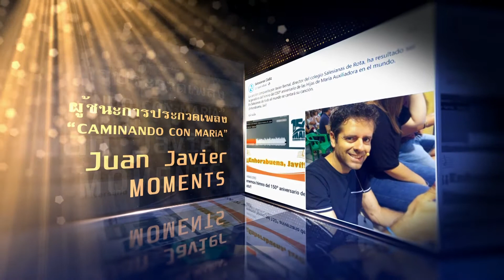ผู้ชนะเลิศการประกวดแต่งเพลง 150 ปี ธมอJuan Javier Bernal García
CAMINANDO CON MARÍA is the title of the winning hymn of the Competition, organized by the Institute of the Daughters of Mary Help of Christians for the celebration of the 150th anniversary of the foundation of the Institute of the Daughters of Mary Help of Christians.

Author of the text and composer of the music is Juan Javier Bernal García, Salesian Cooperator and Director of the FMA School  of Rota (Cádiz) “Our Lady of Perpetual Help” in Spain.